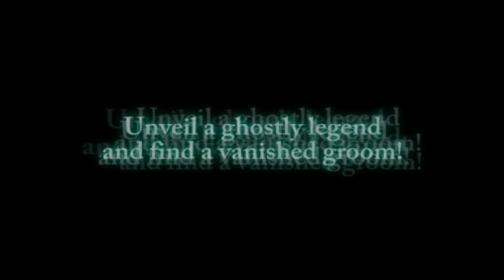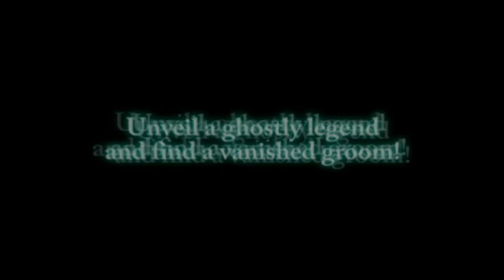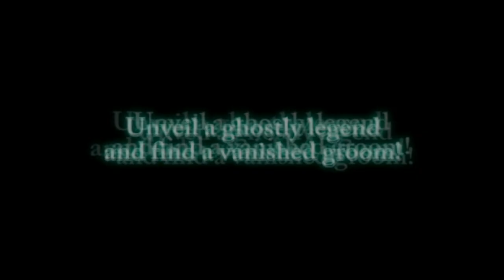Unveiling Nancy Drew the Haunting of Castle Malloy used and unuesed voice lines part one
Characters, music, sound EFX, and
dialogue

• 0:00 - Chapter 1
 • 5:00 - Chapter 2
 • 10:00 - Chapter 3
 • 15:00 - Chapter 4